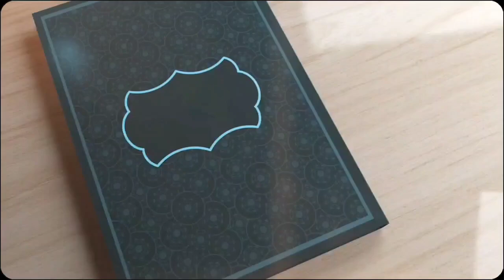Ngaji Kitab || Safinatus Sholah "Makna Syahadatain" || oleh Bapak Muhammad Ghufron, Ramadhan 1445 H